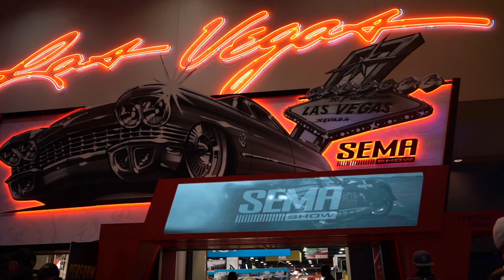Day In D Life - T H E B E S T S E M A 2022 VLOG EVER !!!!!! Ep.224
nstrgram: @OmarLs2
Snap: @echo0604

All your support goes towards all future projects like:

- Building a C10 Drag Truck
- Make a street truck for Tx2k
- Build a Trophy Truck for the Baja 1000 in Mexico!